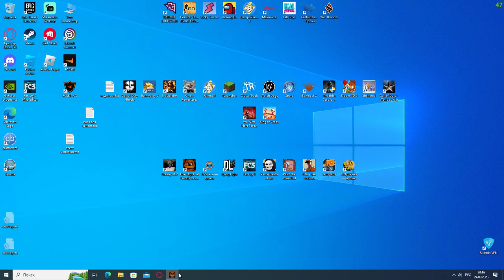Пробую пятую ночь/прохождение Five Nights at Freddy's//Five Nights at Freddy's #4